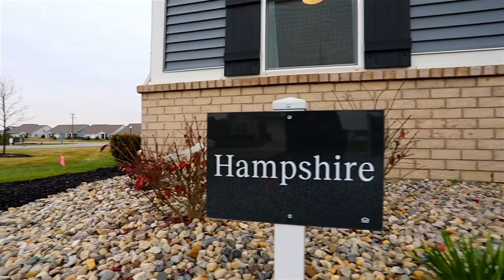The Hampshire at Auburn Estates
Welcome home to the Hampshire at Auburn Estates! The Hampshire is a 5 bedroom / 3 bath  two-story home that offers a flex room as an ideal space for overnight stays. The Great Room, kitchen and dining room can also be found on the first floor, arranged in an expansive floorplan. Upstairs, all four bedrooms await, plus a loft offering additional living space for the entire family.